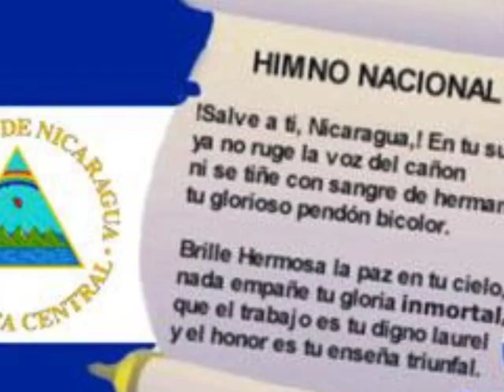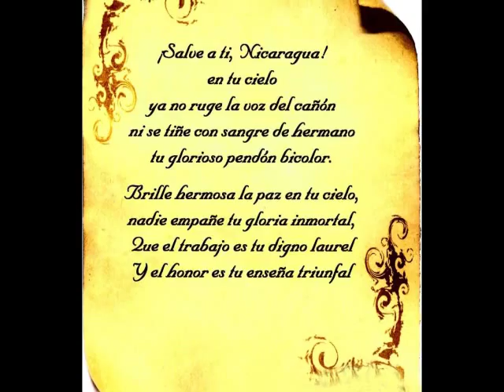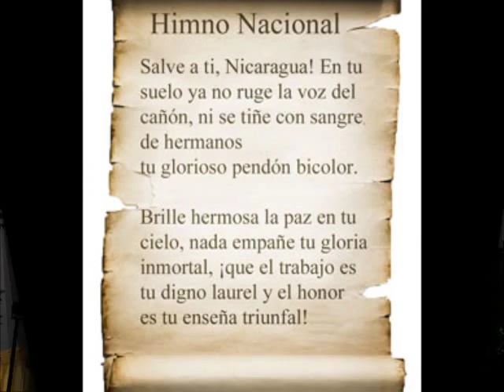HIMNO DE NICARAGUA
COMPOSITOR:

Salomón Ibarra Mayorga

Ingles

 Salve a ti Nicaragua en tu suelo,
Ya no ruge la voz del cañón

Ni se tiñe con sangre de hermanos

Tu glorioso pendón bicolor,

Brille hermosa la paz en tu cielo,

Nada empane tu gloria in mortal

Que el trabajo es tu digno laurel

Y el honor es tu enseña triunfal,

es tu enseña triumfal.

  Hail to you, Nicaragua.
The cannon's voice no longer roars,

Nor does the blood of our brothers

Stain your glorious bicoloured flag.

Peace shines in beauty in your skies,

Nothing dims your immortal glory,

For work is what earns your laurels

And honour is your triumphal ensign